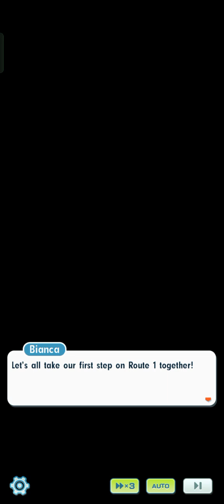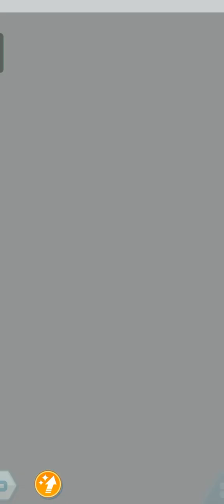One More Step to a New Path [EVENT] | 𝙋𝙤𝙠𝙚𝙢𝙤𝙣 𝙈𝙖𝙨𝙩𝙚𝙧𝙨 𝙀𝙓 | Episode 84 | Android